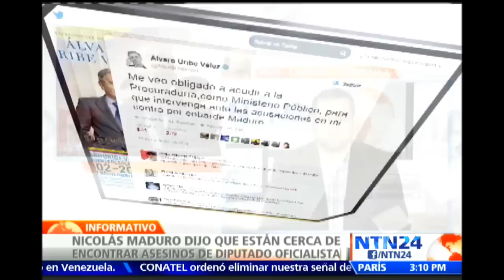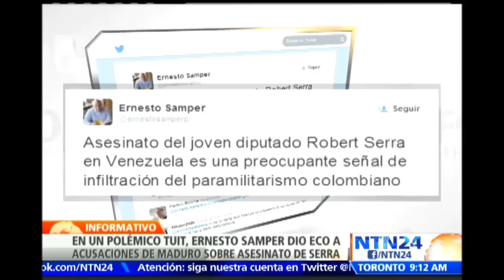Maduro asegura que están cerca de capturar a sicarios que habrían asesinado a diputado oficialista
Visite - El presidente Nicolás Maduro anunció que las investigaciones para identificar y capturar a los asesinos del diputado Robert Serra, quien falleció el pasado miércoles en su residencia al oeste de Caracas, están "alineadas y avanzadas"

"Estamos cerca de dar un fuerte golpe a esta banda de criminales y sicarios", manifestó el mandatario quien también acusó a paramilitares colombianos de haber ideado el plan para asesinar a Serra.